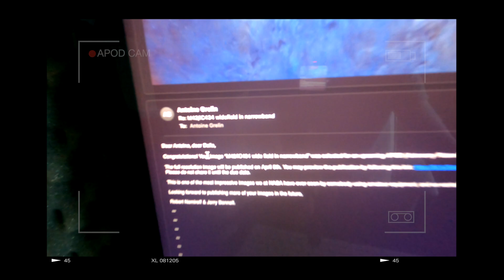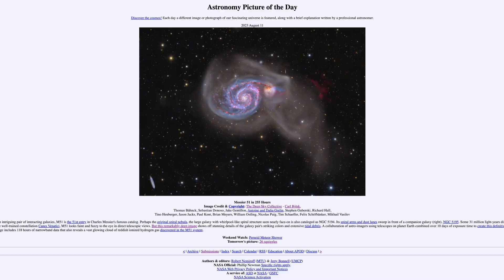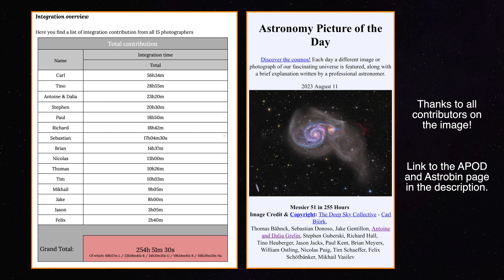We got our First NASA APOD while at Disneyland! Woooohoooo!!!